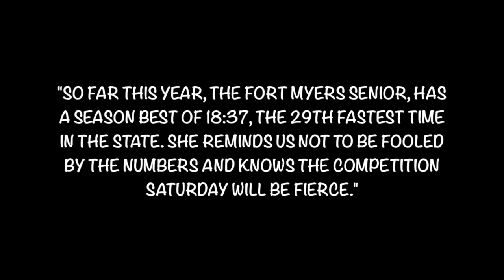Overcoming the Odds: The Power of Believing in Yourself and the Mind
Blog Post on how to become mentally stronger and believe in yourself!